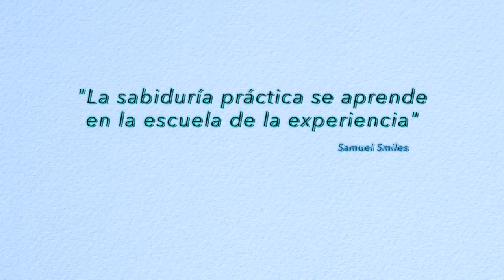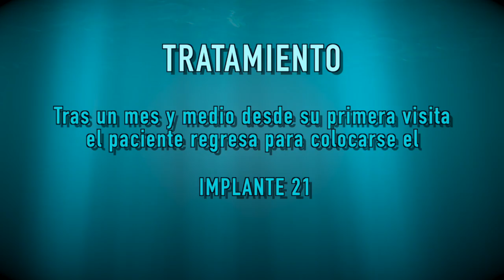Elevación de seno abierta Implantes Post extracción Plasma rico en plaquetas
Exodoncias 34, 35, 36, 37, 31, 32, 41, 42, 43, 44, 45 y 47. Implantes 32, 34, 36, 42, 44, 46, 47
Elevación de seno con plasma rico en plaquetas y sedación consciente.